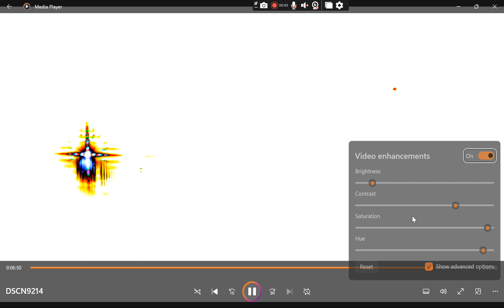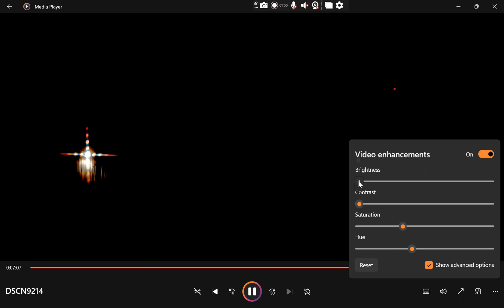The light and or the red&white thing